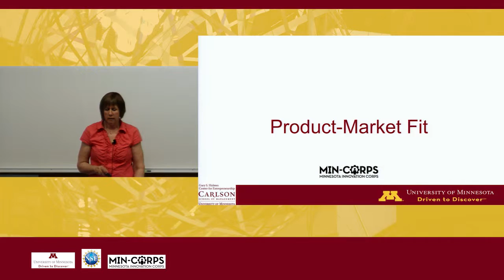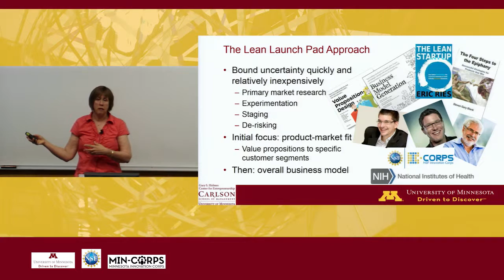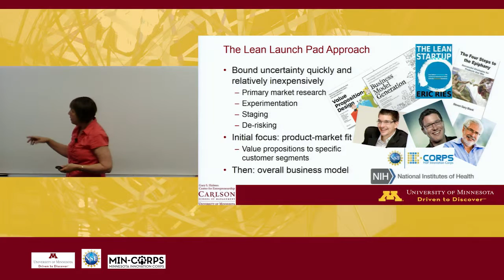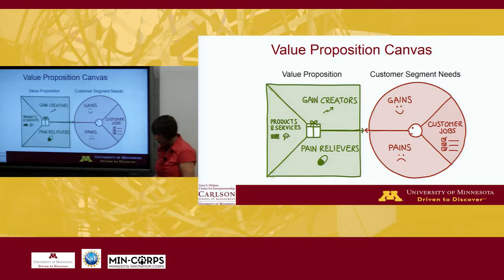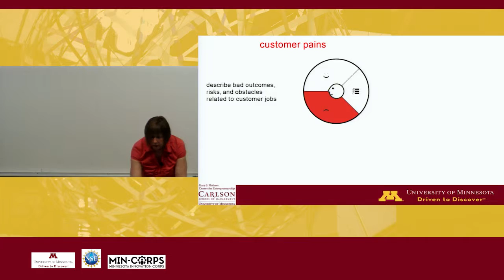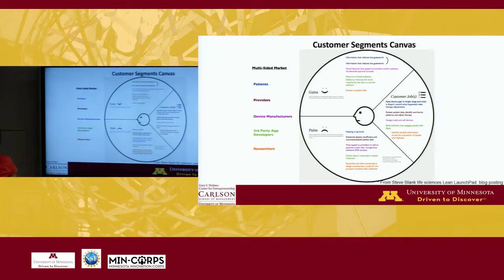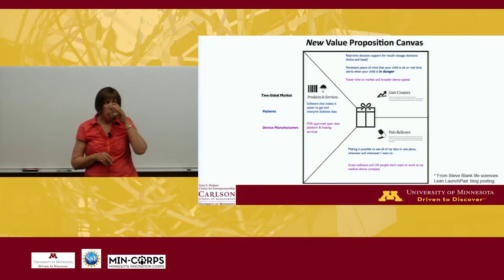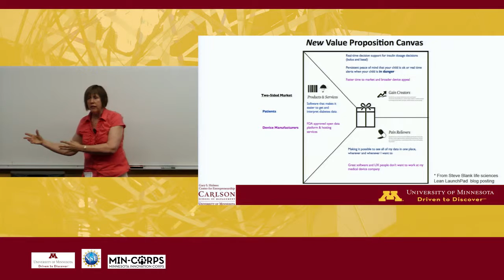Product Market Fit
Carla Pavone
Program Director of MIN-Corps and Associate Director of the Holmes Center for Entrepreneurship in the the Carlson School of Management